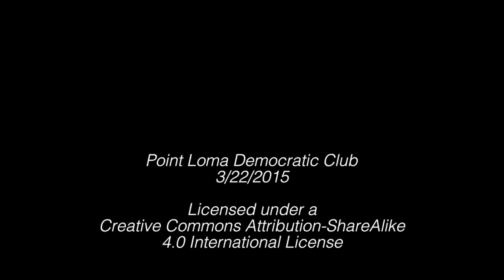Congressmember Scott Peters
Congressmember Scott Peters answers Gretchen Newsom's question on Fast Track authority & the Tran-Pacific Partnership (and contrasts the quality of San Diegan and German beer)